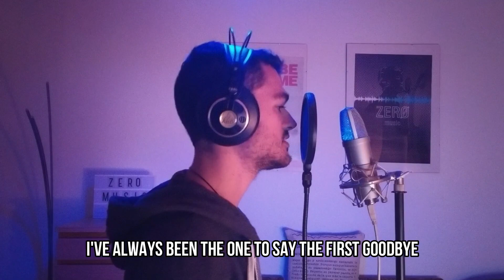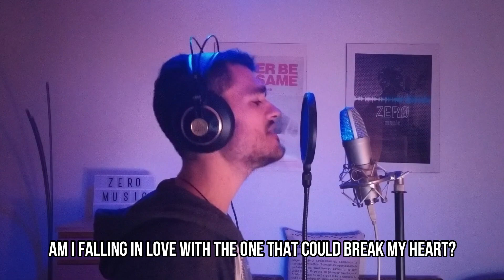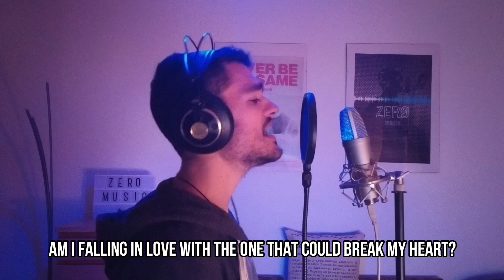Break My Heart - Dua Lipa | Male Cover by ZERØ | with LYRICS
Male cover of the song "Break My Heart" by ZERØ, with lyrics. Originally performed by Dua Lipa.

🎵 LINKS 🎵